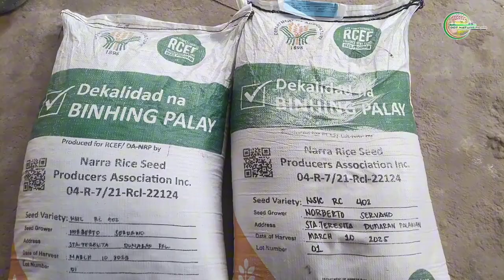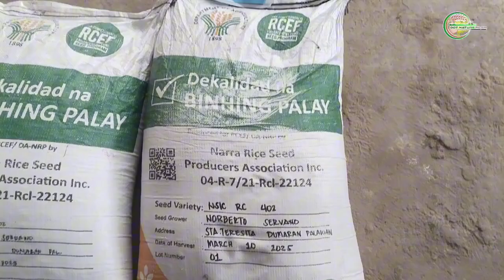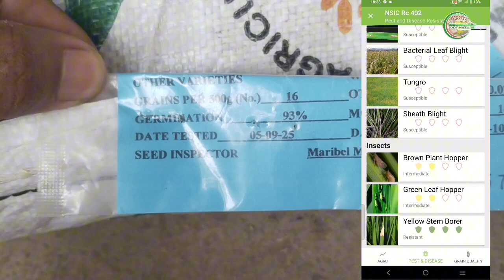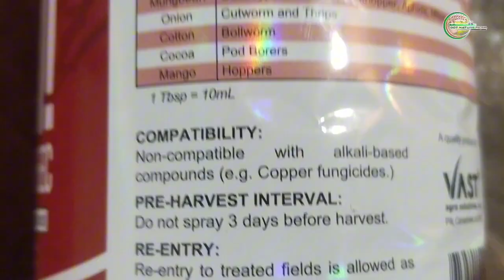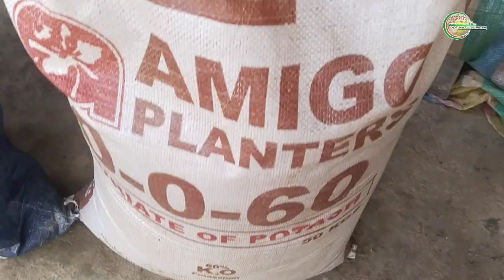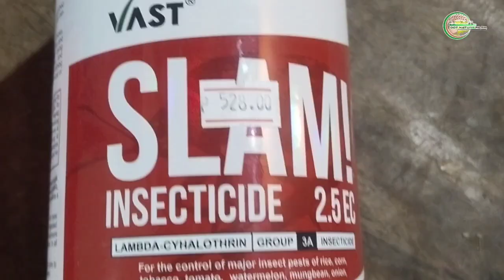Mga Maling Ginagawa ng Magsasaka sa Dough Stage ng Palay + Tamang Paraan para Maiwasan!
DOUGH STAGE NG PALAY: MGA DAPAT GAWIN 2 LINGGO BAGO HARVEST!

Alam mo ba na dito sa Dough Stage nakasalalay ang tagumpay ng ani ng palay mo? 💡
Kapag tama ang ginawa mo sa yugtong ito, mas mabigat ang butil, mas mataas ang ani, at mas sigurado ang kita.

👉 Sa video na ito, matutunan mo:
✅ Paano makikita kung Dough Stage na ang palay 🌾
✅ Mga karaniwang pagkakamali ng magsasaka at paano ito iwasan ❌
✅ Tamang abono, tubig, at pest control para siguradong masagana ang ani 🌱
✅ Expert-backed tips para maiwasan ang lodging at peste bago mag-harvest

📌 Para sa lahat ng magsasaka, lalo na yung gusto ng dagdag kaalaman at siguradong ani—this guide is for YOU!

💡 Bakit mahalaga ito?
Ang Dough Stage ay isang evergreen topic—kahit anong panahon ng taniman, laging may magsasaka na darating sa yugtong ito. Kaya siguraduhin na mapanood mo hanggang dulo para hindi masayang ang ilang buwan mong pinaghirapan.

📢 Huwag kalimutang:
👍 I-Like ang video
📤 I-Share sa kapwa magsasaka para lahat tayo ay umani ng tagumpay